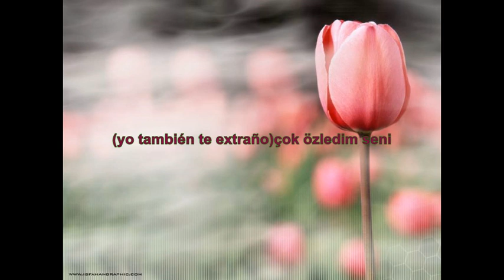ispanyolca (BeNdEmİr)9 güzel cümle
basit bir dille anlatım videosu